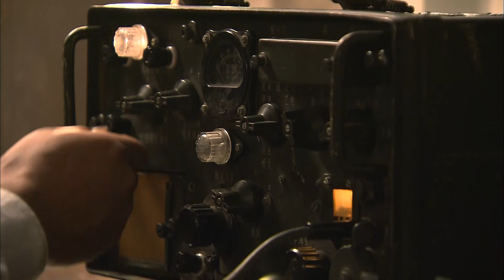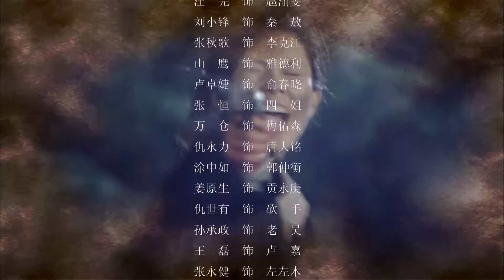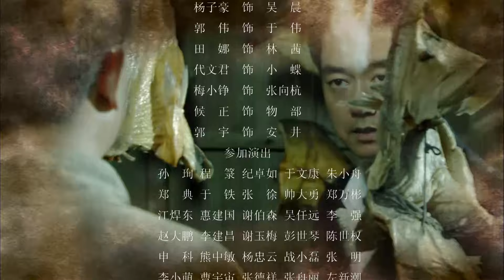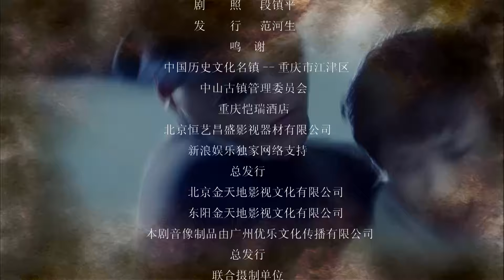【中國谍战剧】破译 32丨情色间谍设计三角恋，隐藏间谍真面目 （刘小锋、汪芜）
该剧讲述了抗日战争期间，国民党政府为了破译日军密码，邀请美国的密码破译专家雅德利加入自己的阵营，并创办了“黑室”密码破译基地的故事。